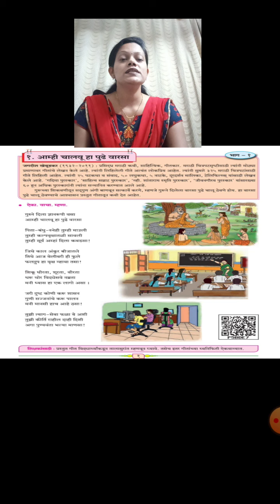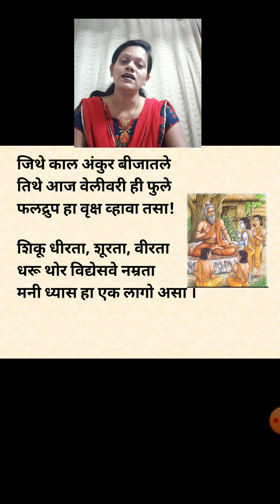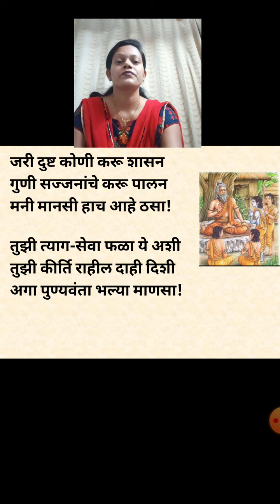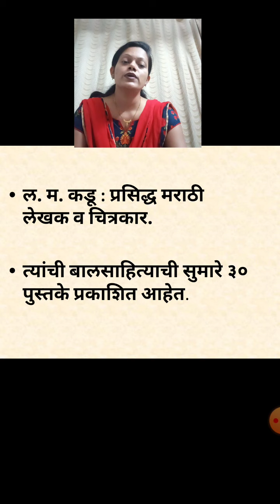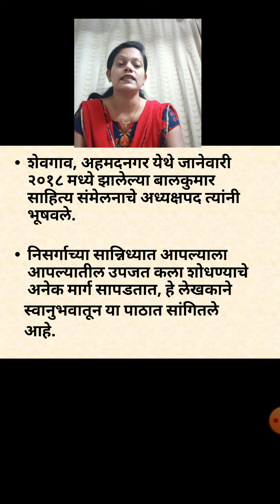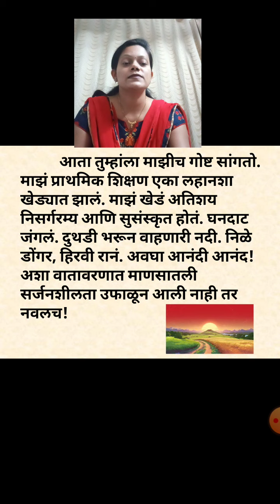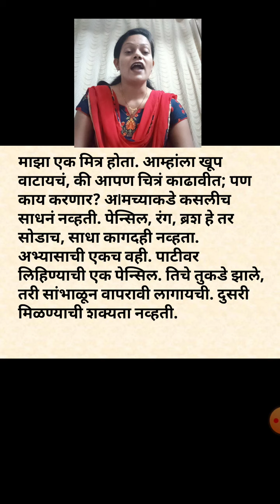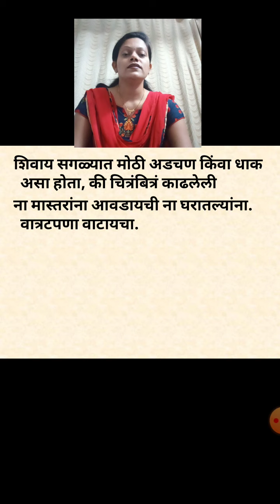CLASS_8_marathi_me chitrakar kasa zalo_part1